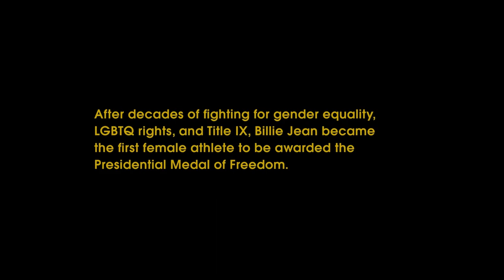The Untold Story of the Epic 1973 Tennis Match: Billie Jean King vs. Bobby Riggs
Step into the captivating world of the 1973 tennis showdown between the formidable World number one, Billie Jean King, and the charismatic former champion turned serial hustler, Bobby Riggs. Uncover the truth behind this historic match, where these iconic figures clashed on the court, igniting a rivalry that transcended sports. Brace yourself for a tale filled with fierce competition, strategic maneuvering, and the indomitable spirit of two extraordinary athletes.